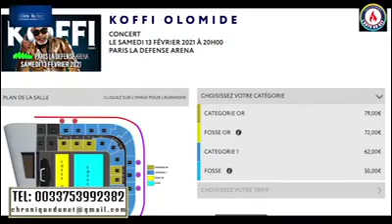KOFFI OLOMIDE A CRITIQUE MBUTA LIKASU NA VINCANT MAIS ALOBI MALAMU PONA INNOS B